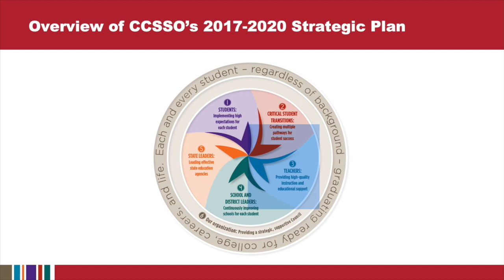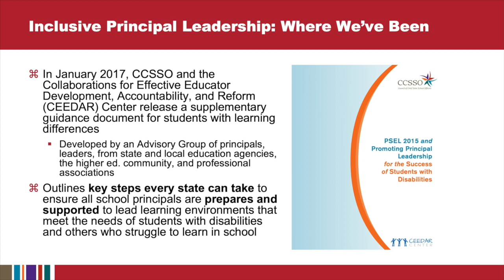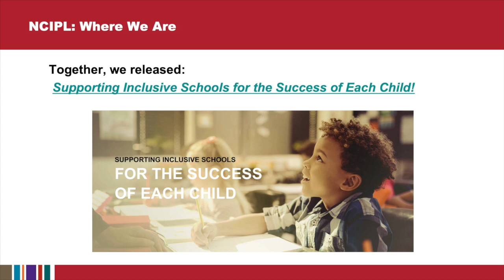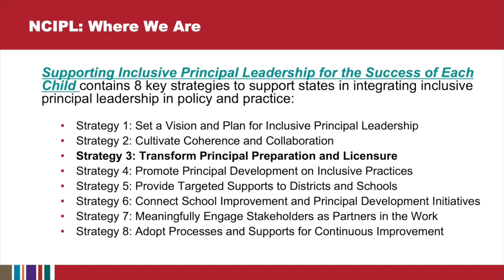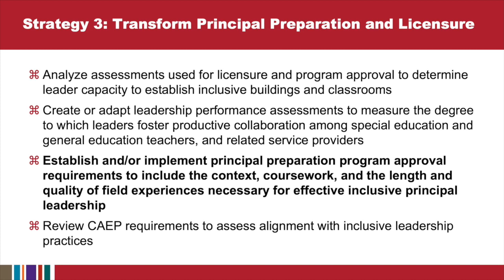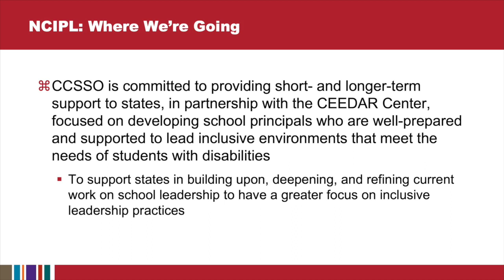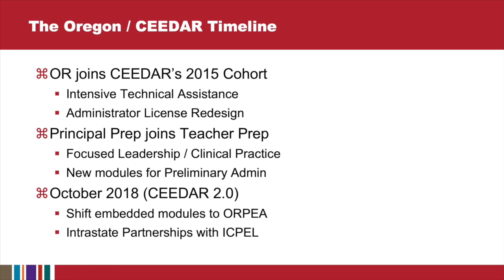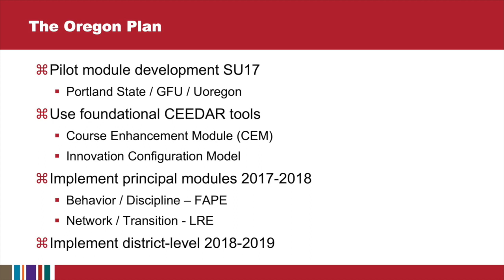IPL in Action: Oregon Case Study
This video deepens learners’ understanding of Inclusive Principal Leadership (IPL), and provides a case study example of how Oregon is enacting effective measures to enhance their IPL initiatives.

Guest Speaker: Mark Shelton, Ed. D., Dean, College of Education, George Fox University